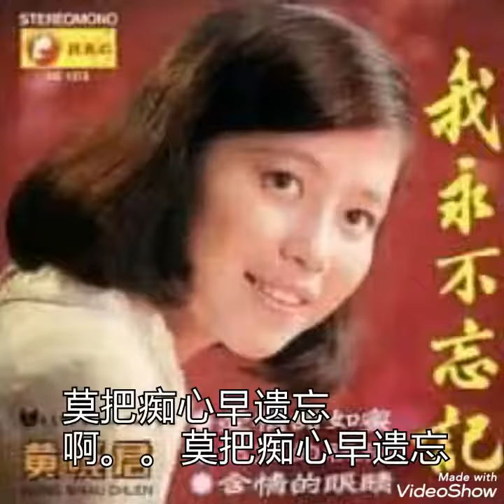我在等着你 ------- 黄曉君 ( 歌詞版 )